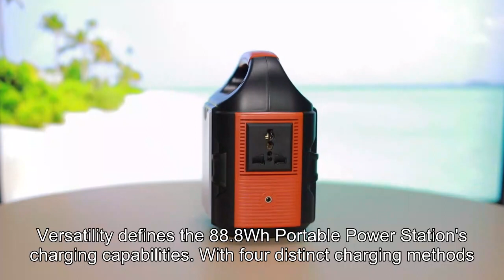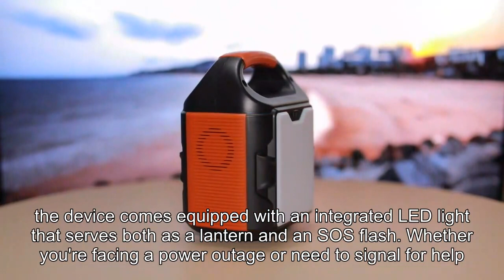Highest rated portable power station portable battery charger for camping battery camping trailer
DG Tech Co.,Ltd

Unleash the Power: 88.8Wh Capacity and 100W Output

At the heart of the 88.8Wh Portable Power Station lies a remarkable power reservoir. Capable of powering devices with an AC output power of up to 100W (with a maximum burst of 200W), this device stands as a reliable source of energy for an extensive range of devices and appliances. The AC outlet features a pure sine wave, producing a smooth waveform akin to the power supplied by utilities. This characteristic makes it an ideal choice for sensitive and precision equipment like computers and speakers, ensuring seamless functionality without any hiccups.

Adaptable Charging: 4-Way Flexibility

Versatility defines the 88.8Wh Portable Power Station's charging capabilities. With four distinct charging methods, including the AC adapter, cigarette lighter, solar panel, and Type C socket, you can charge your power station anywhere, anytime. The device also boasts the unique feature of simultaneous AC socket and Type C socket charging, resulting in expedited charging times. In just 2 hours, you can achieve a full charge, thanks to this efficient and flexible charging system.

Compact Convenience and Illuminating Features

Portability takes center stage with the 88.8Wh Portable Power Station, weighing in at a mere 1.2 kilograms. Its compact design makes it a hassle-free travel companion, fitting seamlessly into your backpack or luggage. Adding to its functionality, the device comes equipped with an integrated LED light that serves both as a lantern and an SOS flash. Whether you're facing a power outage or need to signal for help, this feature ensures you're well-prepared for any situation. It even proves itself as an invaluable companion during night fishing trips.

Stay Informed: Ultra-Compact LCD Display

Understanding your power consumption and remaining battery life is essential. The power station's LCD screen offers a clear and concise view of the status of each port, along with real-time updates on input and output power values. This intelligent feature ensures that you're always informed and in control of your power usage, preventing any unwanted surprises.

Safety First: Lithium Battery and Battery Management System

Safety takes precedence in the design of the 88.8Wh Portable Power Station. The device employs a highly secure lithium battery that optimizes energy efficiency and longevity. Adding an extra layer of protection, the Battery Management System (BMS) regulates voltage and temperature, effectively preventing overcharging and overdischarging. This advanced system enhances overall safety, reassuring users that their devices and the power station itself are well-protected.